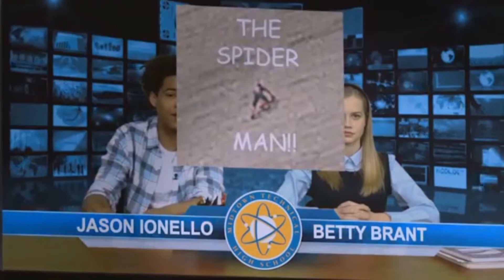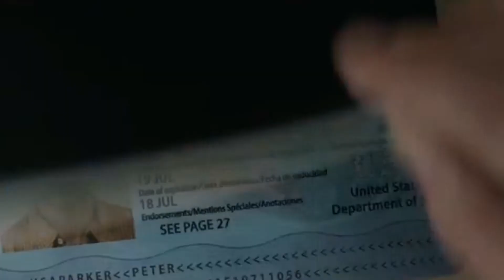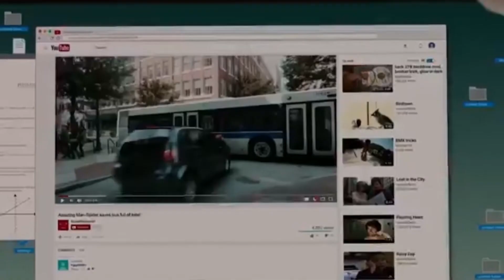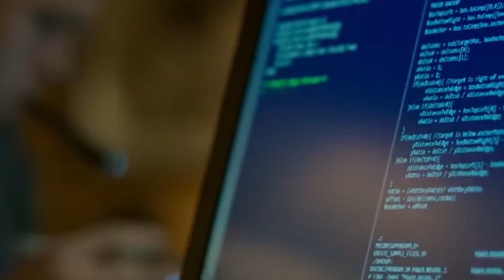Was passiert wäre, wenn SONY und MARVEL/DISNEY sich GETRENNT hätten? | E R K L Ä R U N G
Wir hoffen das Video hat euch etwas Licht ins Dunkle gebracht!
Was hättet ihr davon gehalten?
Wäre das ganze euch egal gewesen?
Schreibt es uns unbedingt in die Kommentare! :)

► ＷＥＩＴＥＲＥＳ

• Max (Instagram): thisiszame
• Marco (Instagram): _wysl_